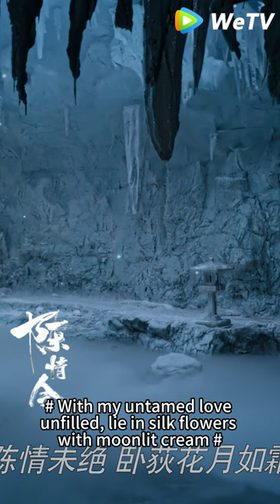背景音樂一出來，瞬間讓人淚目！😭😭肖戰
每天分享巨有吸引力的武俠影視劇！

【陳情令】CQL

以五大家族為背景，講述了雲夢江氏故人之子魏無羨和姑蘇藍氏含光君藍忘機重遇，攜手探尋往年真相，守護百姓和平安樂的故事。

主演：肖戰